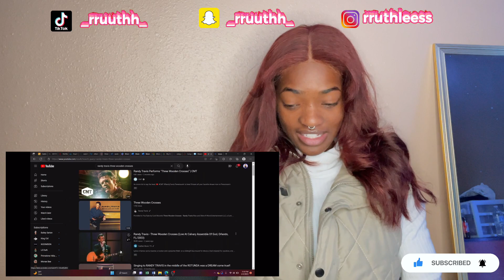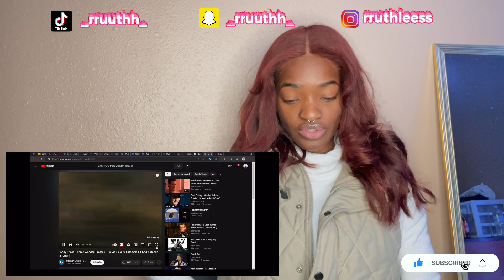REACTING TO RANDY TRAVIS - 3 Wooden Crosses | FOR THE FIRST TIME